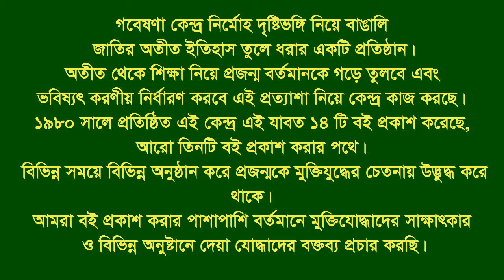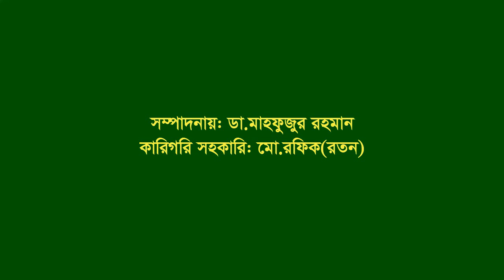Interview of Md Aminul Islam ।। Sribordi ।। Sherpur।। F Fighter ।। FF